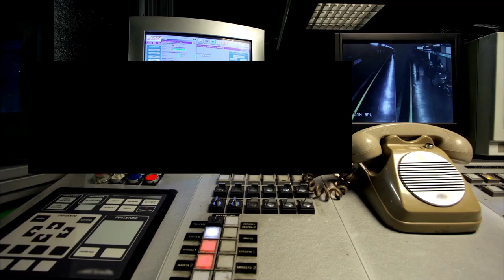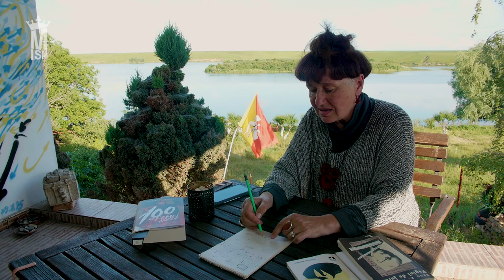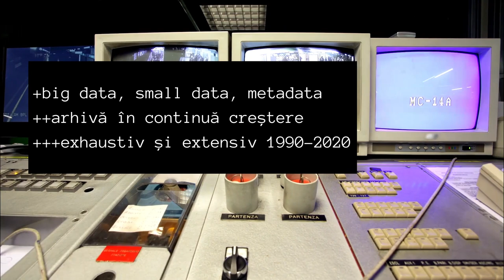Aurelia Mocanu - 15 retrospective digitale ale artei contemporane românești 1990-2020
15 retrospective digitale ale artei contemporane românești 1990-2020

Propunerea acestui proiect este de a privi pluralist, inclusiv conceptul de retrospectivă, și de a avea un conglomerat de teme și opinii, după care beneficiarii să poată urmări online diversitatea fenomenelor artistice și a temelor de cercetare în funcție de preocupările fiecărui istoric și critic de artă în parte – unii vor analiza artele decorative, alții reprezentările expoziționale românești din afara țării, alții arta monumentală, alți noile media, alții expoziții cu tematică neo-ortodoxistă, alții femeile în artă, alții manifestările artistice din Cluj sau din Timișoara sau Iași etc

O cronologie work in progress a manifestărilor expoziționale de artă românească cât și participările artiștilor români la expoziții la simpozioane sau tabere de creație, cât și premii obținute la manifestările artistice de după 1990